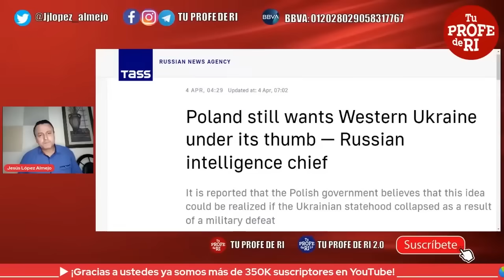¿CON QUÉ TERRITORIOS UCRANIANOS SE QUIERE QUEDAR POLONIA?